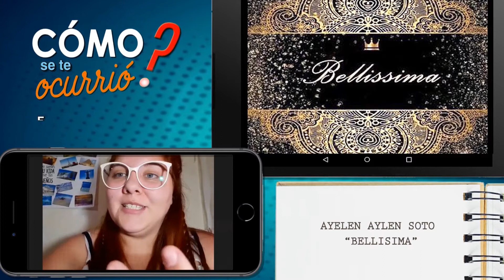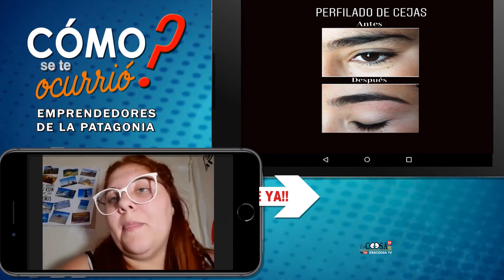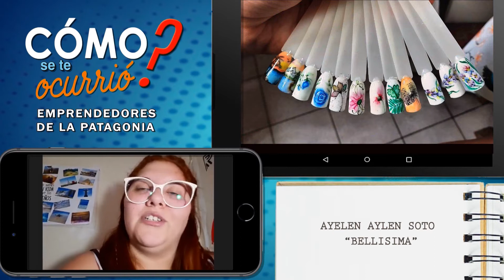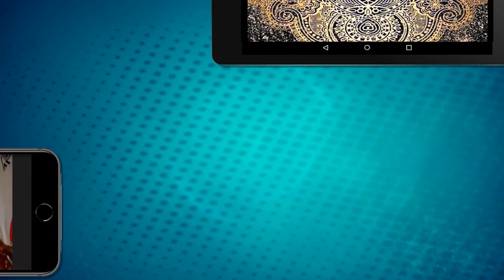COMO SE TE OCURRIO - EP. 33 - EMPRENDEDORES DE LA PATAGONIA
Junto a Carlos Gamero y desde LA COOSA CINE, conoceremos a las personas que con esfuerzo y compromiso desarrollan su propia actividad económica. Historias de superación y resiliencia, en donde la pasión juega un papel fundamental en el Arte de Emprender.
Hoy conocemos la Historia de AYELEN AYLEN SOTO de "BELLISIMA".

Con la conducción y producción de Carlos Gamero y Cooperativa LA COOSA, esto es ¿COMO SE TE OCURRIÓ? - EMPRENDEDORES DE LA PATAGONIA.

NOVIEMBRE 2020